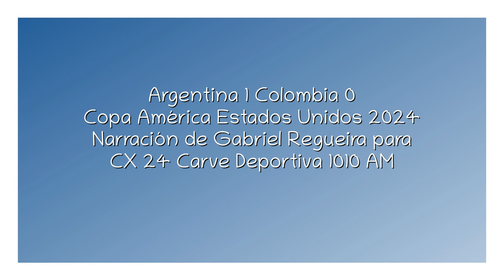Argentina 1 Colombia 0 - Copa América 2024 (por Gabriel Regueira)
El gol de Lautaro y final del partido, por Gabriel Regueira y Martín Charquero para CX 24 Carve Deportiva 1010 AM.